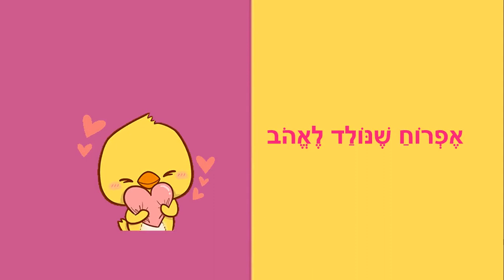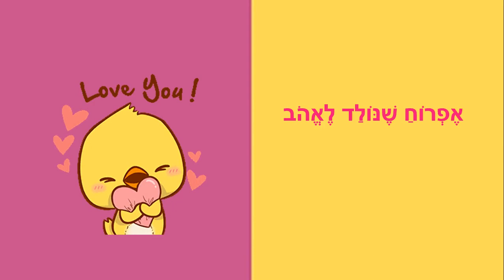אפרוח אוהב - סיפור קצר לילדים - כתבה: ריקי זקן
אפרוח אוהב
סיפור ילדים